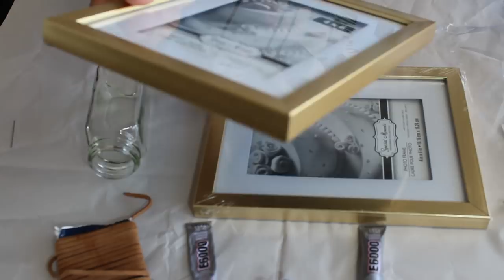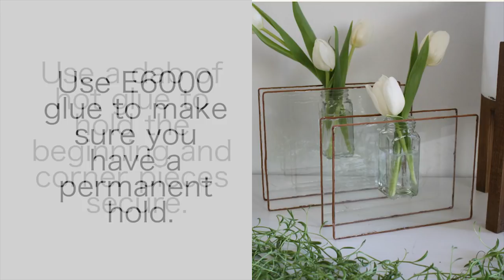DOLLAR TREE DIY: Williams Sonoma Inspired Vases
I hope you all enjoy this new project. It is especially easy and affordable.  If you love Williams Sonoma like I do, then channel your DIY and home decor superpowers and get this project done in no time.  The Dollar Tree has a gamut of affordable items that you can transform into anything at all.  If you are thrifty and enjoy making your home beautiful then try this one.

There are hundreds of possibilities…bling, gold trim, add a photo, spray paint - go for it!  Here’s is my simple and clean version.  I hope you like it.

If you see something you like or if you'd like to try something else, let me know!

I have a Dollar Tree haul planned as well as another Thrift Haul and Bargain Haul. I will also show you how to repurpose some candle jars. Aside from these places, I love shopping Home Goods, At Home, Marshalls, TJ Maxx, Walmart, etc., and it is my goal to show you how you can have a beautiful home makeover on a budget.

Items List:
2  4x6 picture frames
2 5x7 picture frames
2 glass spice jars
E6000 glue
Hot glue gun
Suede trim
Fresh flowers

POSHMARK: @boddie2